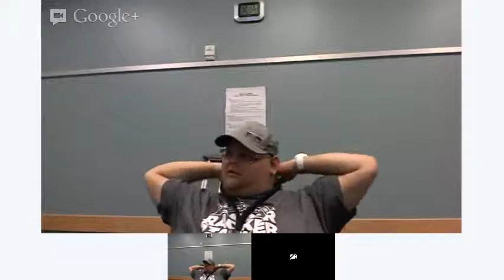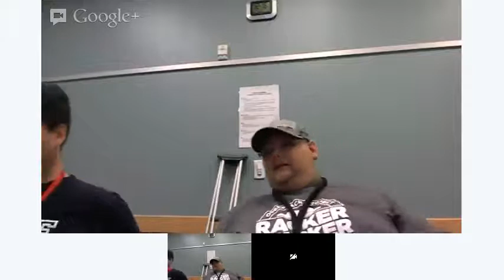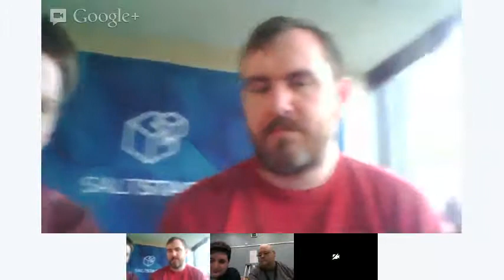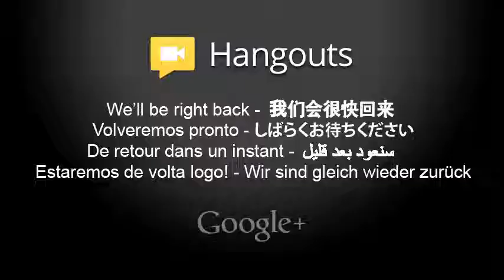Salt Shakers #1 20130405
Good chat with Justin Phelps (Rackspace) Jordan Rinke (Rackspace) Thomas Hatch (Salt Stack) David Boucha (Salt Stack) - Discussed fundamentals of Salt Stack, Encryption, Documentation, Event System and other things.